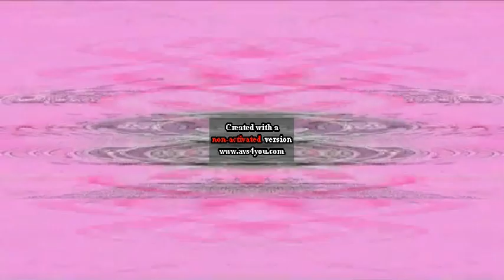PBS Kids Dot Logo (Greatest Quality) Effects Round 522 V2